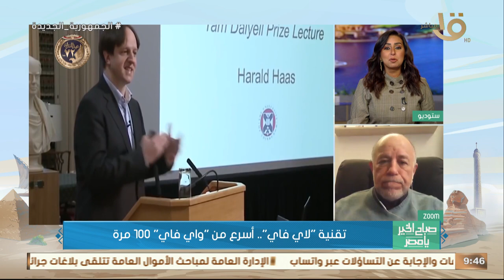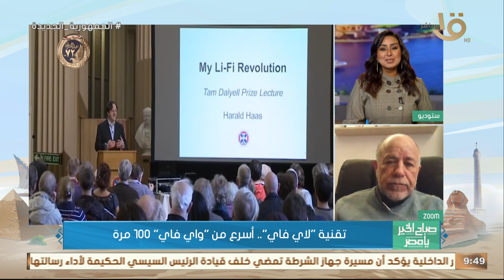تقنية "لا فاي".. أسرع من "واي فاي" 100 مرة د. حاتم زغلول مخترع واي فاي يوضح الفارق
صباح الخير يا مصر | تقنية "لا فاي".. أسرع من "واي فاي" 100 مرة د. حاتم زغلول مخترع واي فاي يوضح الفارق